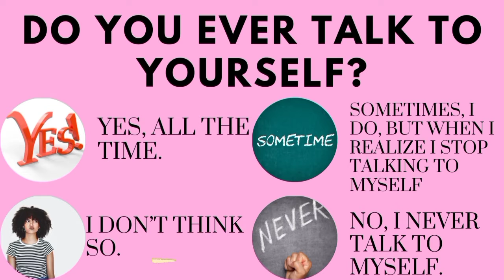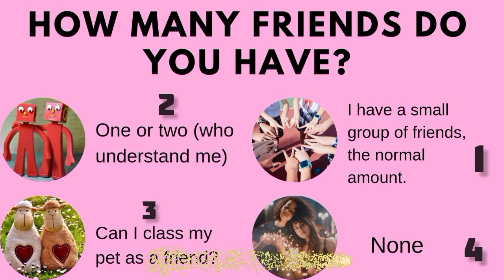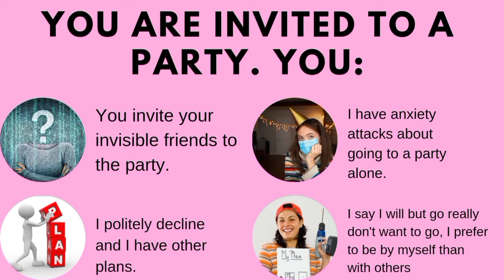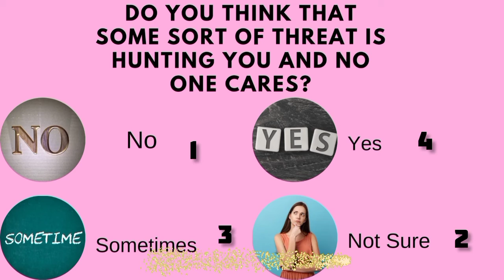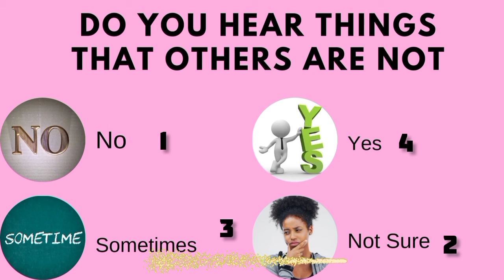Crazy Quiz in 10 Seconds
😘  Welcome To Lokce😎

You will answer 10 questions on: whether you hear voices inside your head or hear things, talk to yourself, or see things. Other questions that you will be asked are whether or not do your parents worry about you. Are you suspicious or do you look at things as a threat? If any of these questions might intrigue you might need to take this quiz.